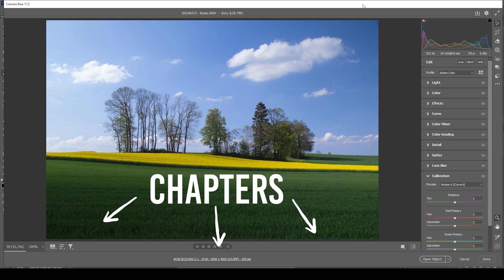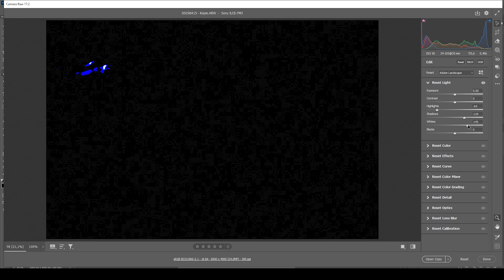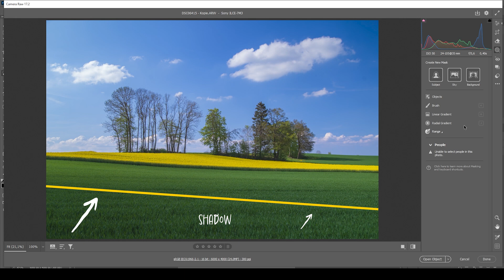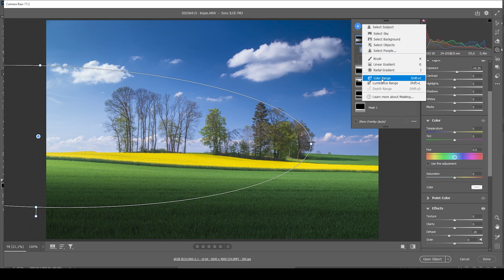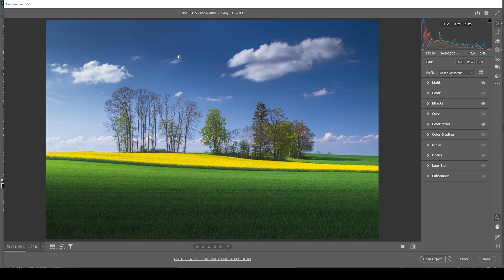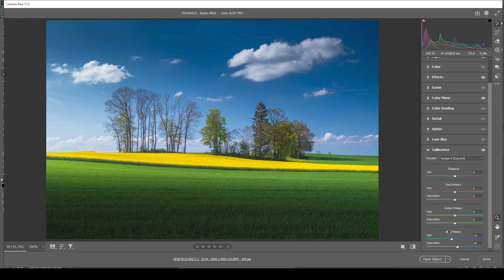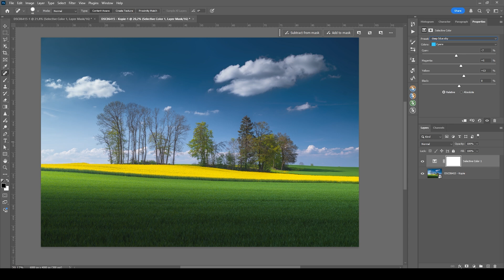Use THIS PHOTOSHOP TOOL to create a DEEP, DRAMATIC SKY!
Here is how to use Photoshop Selective Color Adjustment layer to create deep blue skies!

Feel free to follow along this Photoshop Tutorial by downloading the raw photo

▶️ Camera Bag

0:00 Intro
0:24 Basic Adjustments
2:33 Masking
7:00 Color Grading
8:12 Selective Color Adjustment Layer
11:00 Clean up image